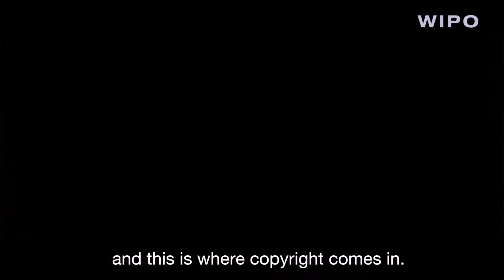Film Production House is a Pioneering User of IP in Southeast Asia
Meet Siti and Din Kamaluddin, two siblings who founded “Origin Films” in Brunei. This creative, young pair tell how copyrights, trademarks and IP in general are critical to succeeding in the highly competitive arena of international film production.